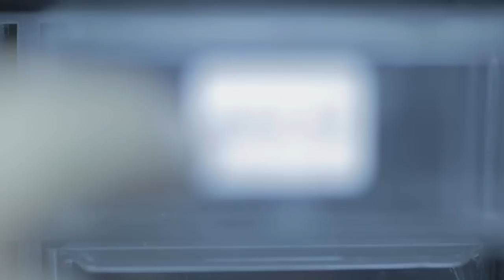IARC0005 Nick Mazzarella Trio - Ultraviolet [Official Trailer]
IARC0005 Nick Mazzarella Trio - Ultraviolet

Video by Mark Pallman of Fruit Bonus Films